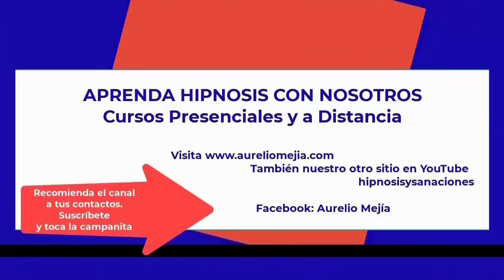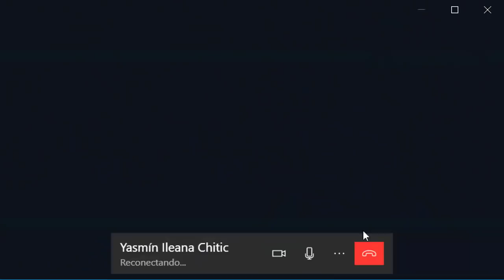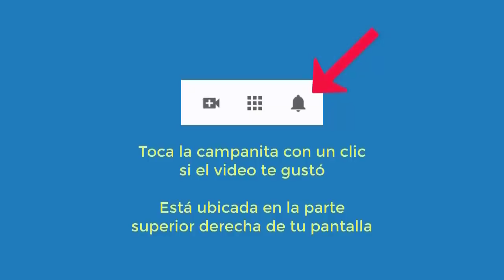5129 Aurelio Mejia hipnosis. Dificultad respirar desde 6 años, bloqueo matemáticas, tengo 11 años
Hipnosis introspectiva por Aurelio Mejía a distancia, en línea por internet. Tengo 11 años. Dificultad para respirar desde los 6 años. Bloqueo para las matemáticas, es como si tuviera algo en la garganta, miedo oscuridad. Guatemala, 13 abril 2022.